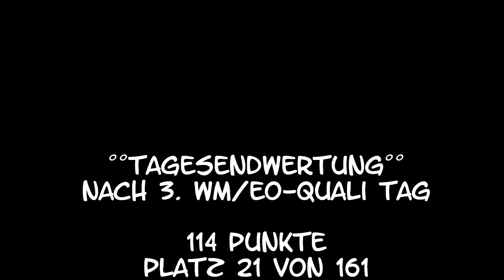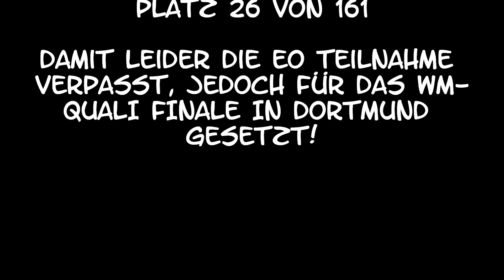°°3.+4. WM/EO-Quali 2016°° - Mona Grefenstein & Qju - Lübbecke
Leider war das Glück dieses Wochenende so gar nicht auf unserer Seite... es ging so ziemlich alles schief, was schief gehen kann :-(. Somit gibt es in diesem Jahr keine EO-Teilnahme für uns... jedoch dürfen wir in vier Wochen im WM-Quali-Finale noch mal versuchen unser Bestes zu geben!